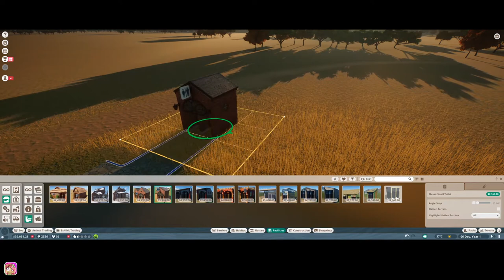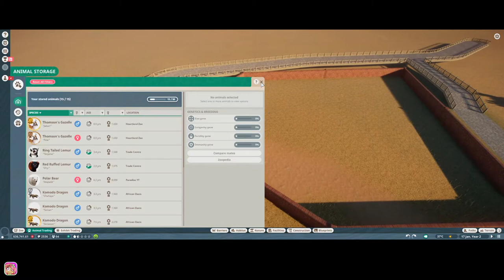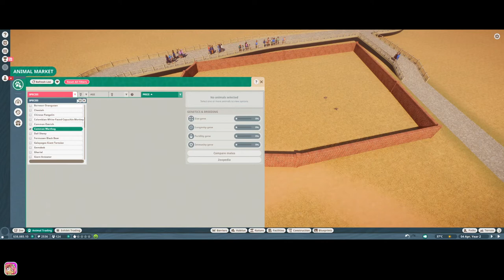"Gazelles & Hogs" | Planet Zoo Franchise | Heartland Zoo Ep2(1080p)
Setting up a mixed habitat with Thomson's Gazelle & Common Warthogs and adding some patrons in the zoo.